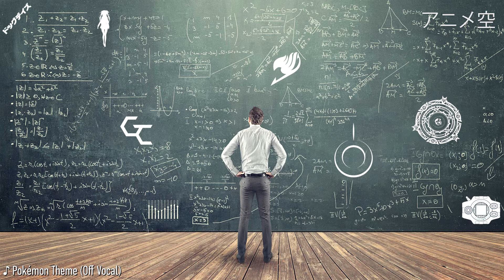[FANTHEORIEN] ASH UND MEWTU HABEN GLEICHE DNA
In diesem Video stelle ich Euch eine etwas ältere Theorie vor, in der der Reddit-User Spider2099 behauptet, Ash und Mewtu hätten die gleiche DNA.

Viel Spaß!

TRANSPARENZ / PRODUCT PLACEMENTS:

[✖] Kein Video ist gelöhnt.
[✖] Es wurde keine Reise finanziert.
[✖] Sonstiges: Nix, nada, niente